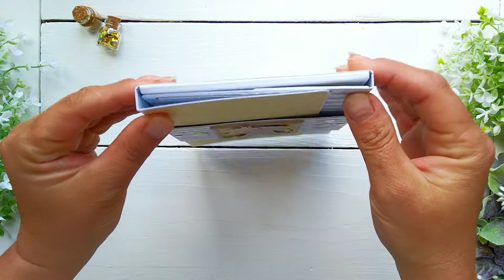🌼Детская фотопапка🌼 обзор работы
СКРАПБУКИНГ фотоальбом для малыша  или детская фотопапка